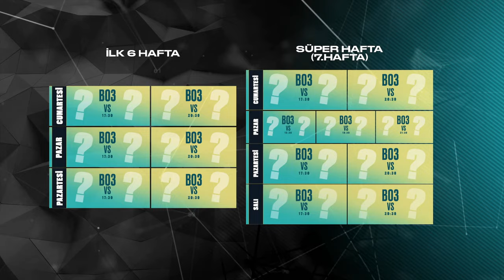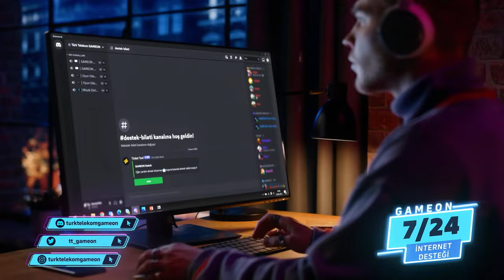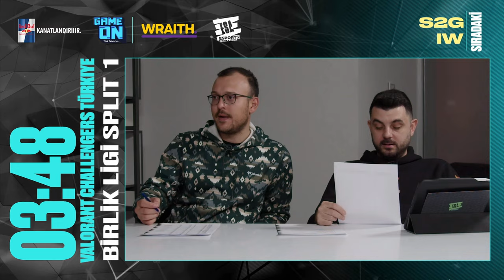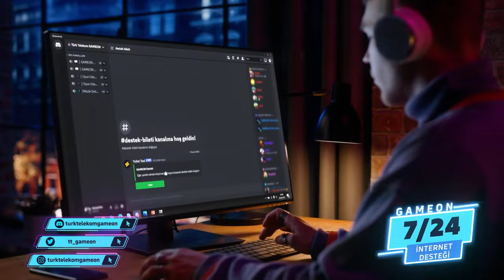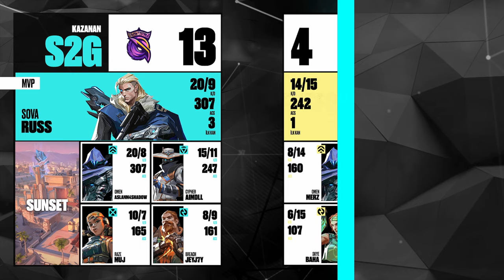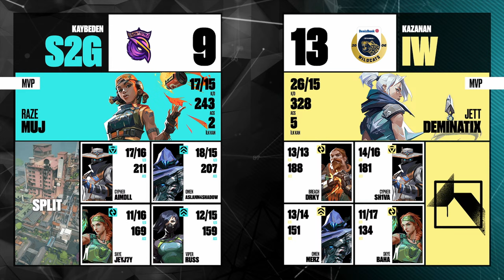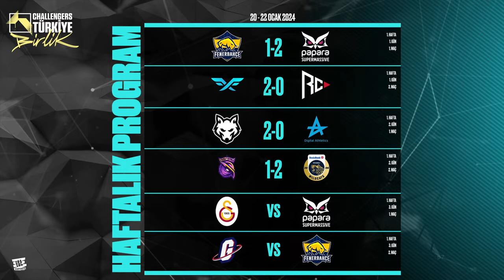HOWL 🆚 DA | S2G 🆚 IW | Challengers TR: Birlik 1. Split | BO3 | 1. Hafta 2. Gün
Kıran kırana bir lig izleyeceğimiz Challengers TR: Birlik’de 1. Split heyecanı başlıyor! 🥳

17.30 | HOWL Esports 🆚 Digital Athletics
20.30 | S2G Esports 🆚 DenizBank İstanbul Wildcats